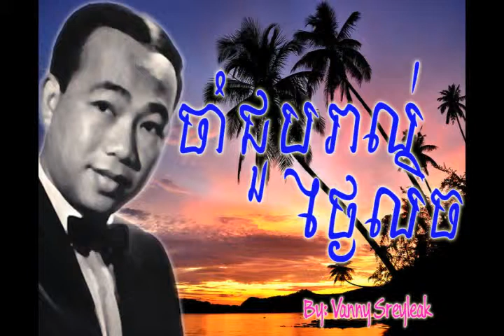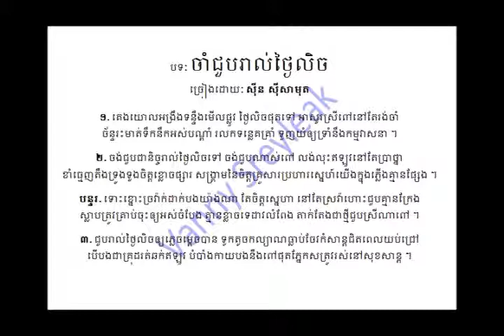Cham Chuop Roil Thgai Lech